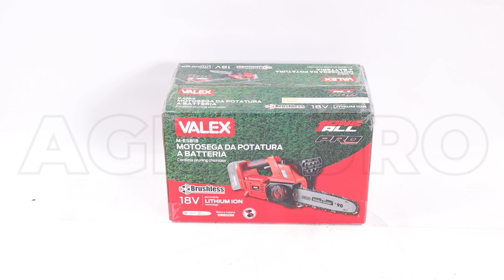Motosega da potatura a batteria Valex M-ESB18: montaggio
Come montare il Tagliaerba a Scoppio GeoTech S41-130 B?

La motosega Valex M-ESB18 è una motosega dotata di una barra da 31 cm molto leggera e semplice da utilizzare.

Progettata per eseguire lavori di potatura velocemente e in maniera semplice.

La motosega è dotata di un sistema d'avviamento a doppio pulsante così da evitare qualsiasi tipo di avvio accidentale. Inoltre è dotata anche di paramano con dispositivo di arresto catena in caso di contraccolpo.

La potenza della batteria 18V 2 ah offre prestazioni elevate e il motore brushless garantisce una lunga durata e tempi di esecuzione prolungati rispetto ai motori a spazzole. Facendo parte della famiglia 18V, la batteria può essere utilizzata in tutti gli utensili Valex della gamma - tosaerba, soffiatori, tagliasiepi, decespugliatori e altro ancora.

Dotata di una barra di taglio da 31cm e di una catena da 3/8", la macchina rende leggero il lavoro di potatura in casa e in giardino.

Non necessita di particolare manutenzione e grazie alla sua leggerezza è possibile lavorare per parecchio tempo senza interruzioni e senza fatica.

La presa anteriore da la possibilità di utilizzare la motosega sia per tagli verticali classici che per tagli orizzontali per piccoli abbattimenti.

Grazie a questa elettrosega avrete i seguenti vantaggi:

- eccezionale silenziosità
- maneggevolezza e comfort d'uso